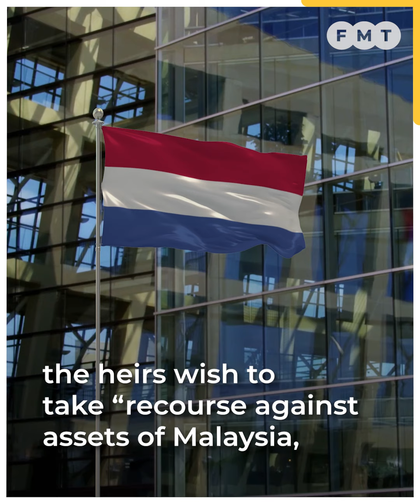Sulu heirs press US$15bil claim, target Malaysian assets in Netherlands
The heirs of the late Sultan of Sulu have asked the Dutch court to recognise and enforce the arbitration award granted by a French  arbitration court in February.